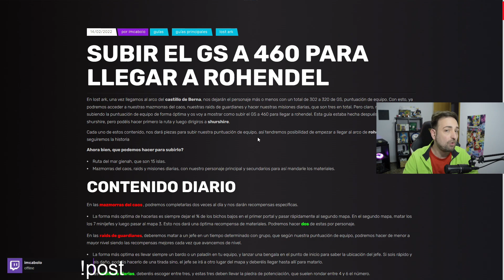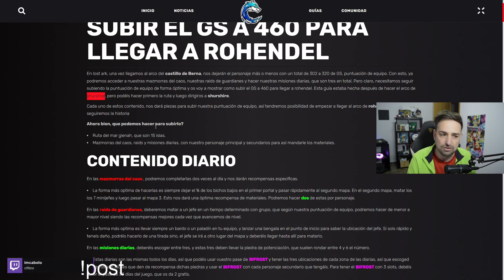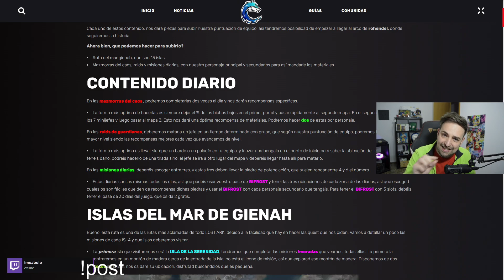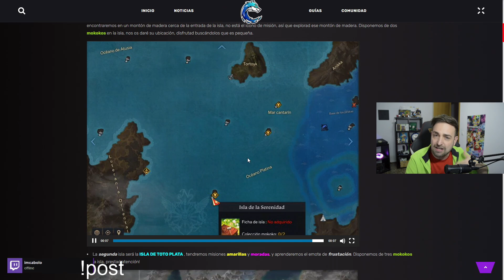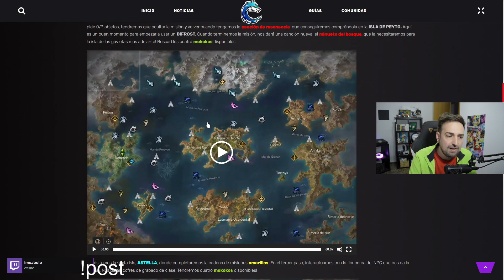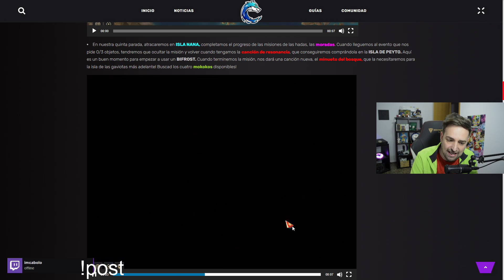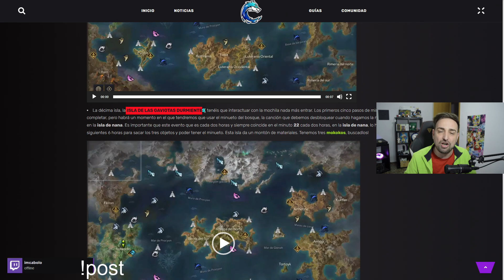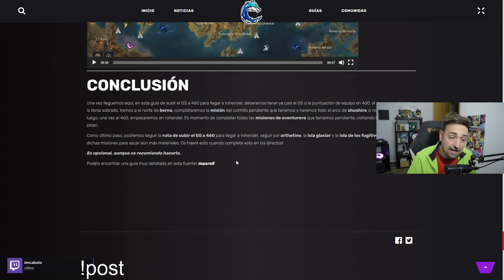RUTA DE ISLAS DEL MAR DE GIENAH T1 | LOST ARK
Os traigo la ruta del mar de gienah en lost ark, para llegar a 460 de nivel de objeto o GS y poder llegar al arco de rohendel. Es facil y entretenida es ir de isla en isla y hacer el contenido diario.